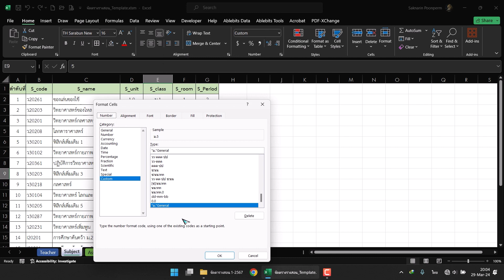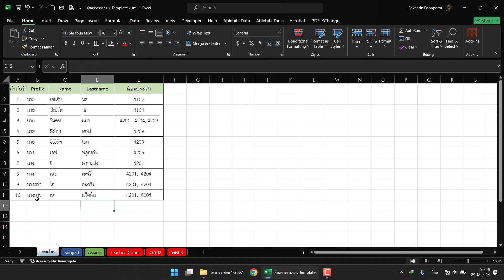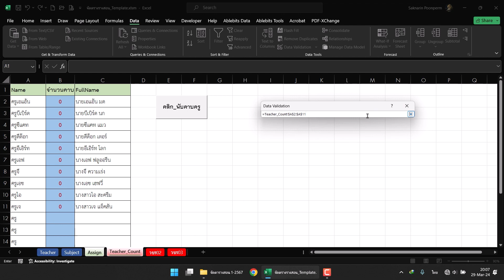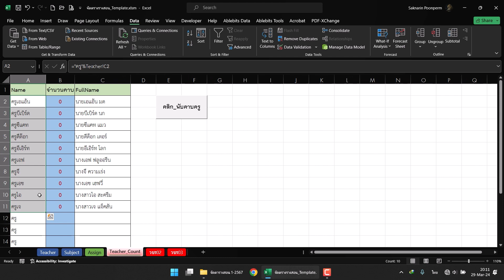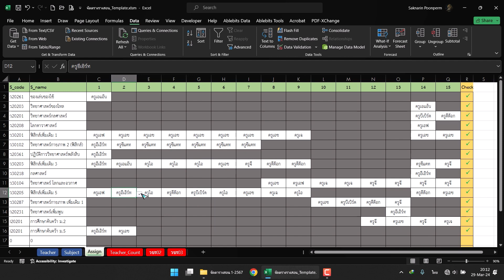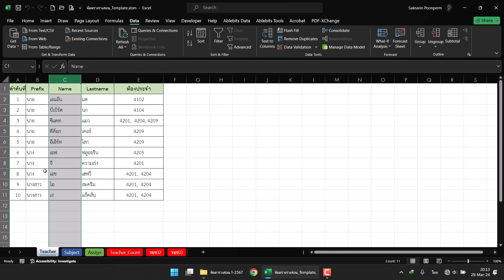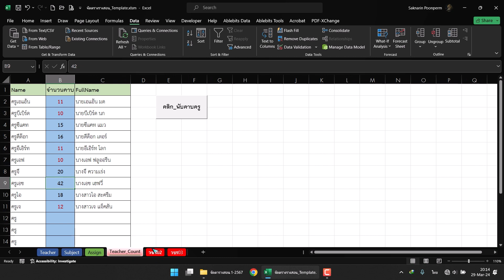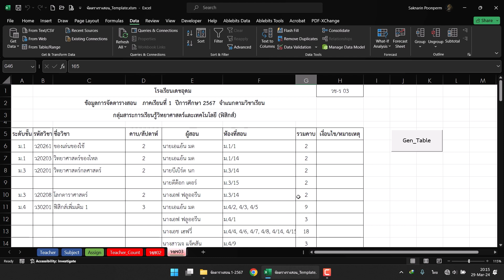Excel แบ่งคาบสอน ใช้นวัตกรรมช่วยให้ชีวิตง่ายขึ้น ... นิดนึง